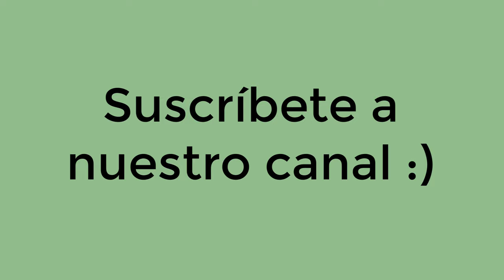Solucion ordenador portatil thinkpad no enciende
Video tutorial que explica como solucionar el problema de que el ordenador portatil o laptop Lenovo thinkpad no arranca. En este caso no enciende el boton de arranque y con hacer un reset de la bateria del portatil es suficiente. Valido para modelos thinkpad x280